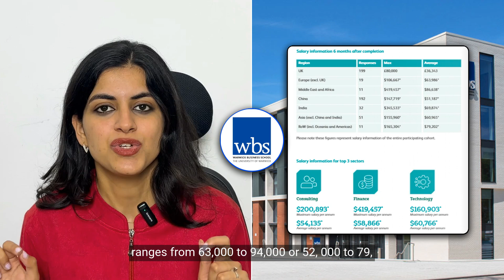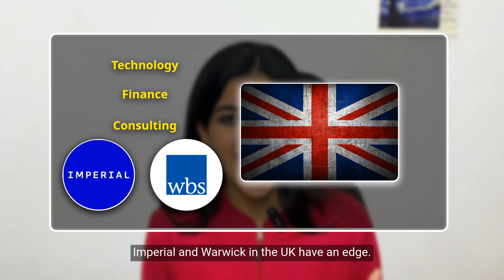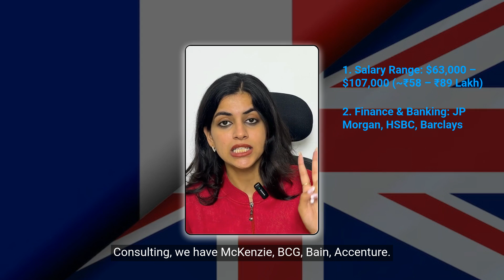Masters in Business Analytics (MSBA) in the UK or France? | Which is the Best Choice for You?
Thinking about pursuing a Master in Business Analytics (MSBA) but unsure whether to choose the UK or France? We’ve got you covered!

📌 Key Factors Covered:

Top MSBA Programs Covered
💰 Which country offers higher salaries for MSBA graduates in 2025?
💼 Which has better job opportunities & work permits for international students?
🎓 Which programs give the best ROI for your MSBA investment?

Bonus: 🚀 3 Insider Strategies to Land a High-Paying MSBA Job!

⏳ Timestamps:

0:00 Introduction – UK vs France for MSBA
01:08 Top MSBA Programs in the UK
02:32 Top MSBA Programs in France
03:59 MSBA Salary Comparison: UK vs France
04:59 3 Insider Strategies to Land High-Paying MSBA Jobs
05:34 Final Verdict – UK or France for MSBA?